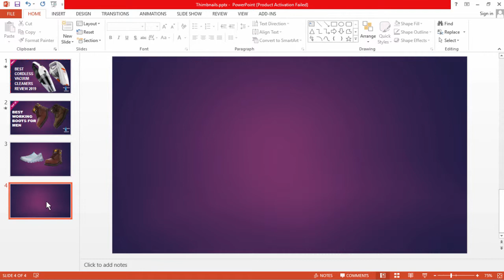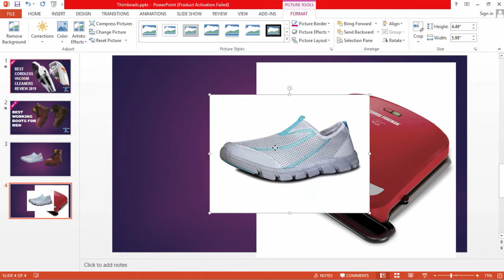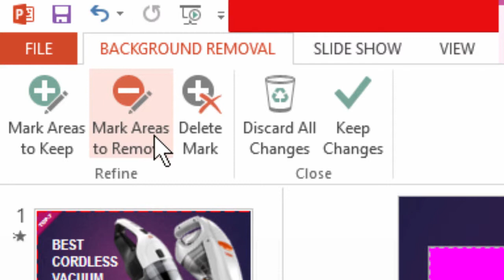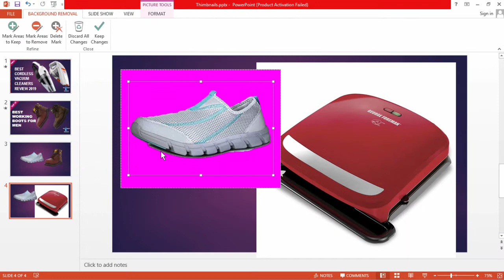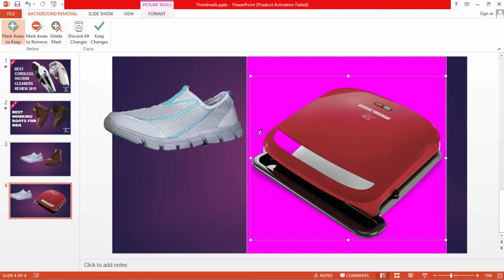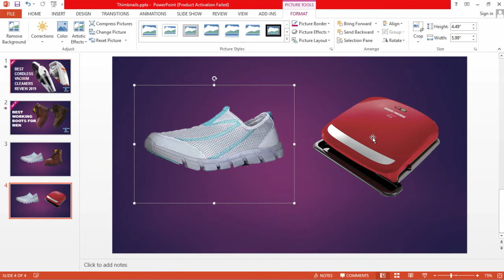How to Remove Background in Powerpoint ? কিভাবে Background Remove করবেন ?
Do you know How to Remove Background in Powerpoint? The microwsoft Powerpoint provides the oportunities to remove the background from any picture and using that picture i the slides. Those who are making the thumbnail or want to use the any image with white background to no background or even transparency background in the respective slides he can do this. By this video you will know how to remove the white background from a picture using PowerPoint. If you want to use any pictures with any background to no background in any PowerPoint slides you have to know  how to delete the background of an image by PowerPoint. Removing background from any image is not so easy by using Photoshop but with comparing PowerPoint is easy to remove the background. So if you need some pictures without background in PowerPoint just insert that respective pictures in PowerPoint and remove the background.